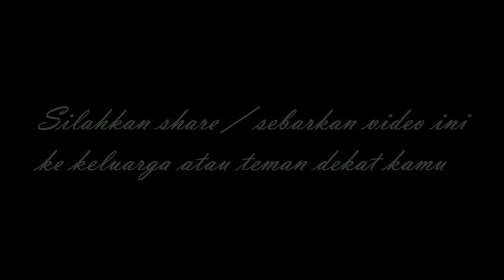🛑 Tabrakan mobil di tanjung alai perbatasan Riau Sumbar | kabar perbatasan riau-sumbar 🛑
Tabrakan mobil di tanjung alai perbatasan Riau Sumbar

Warga pekanbaru
Berita pekanbaru
Pekanbaru news
budaya pekanbaru
pekanbaru kota
DPRD pekanbaru
ojol pekanbaru
gojek pekanbaru
grab pekanbaru
maxim pekanbaru
pasar pekanbaru
sma pekanbaru
jajanan pekanbaru
anak pekanbaru
cewek pekanbaru
kota pekanbaru
video pekanbaru
pekanbaru hari ini
pekanbaru kuliner
kuliner pekanbaru
wisata pekanbaru
warga pekanbaru
kabar pekanbaru
info pekanbaru
pekanbaru info
khas pekanbaru
pekanbaru zona
pekanbaru disebut dengan kota
pekanbaru apartemen
pekanbaru berita
pekanbaru cuaca
pekanbaru capil
pekanbaru ditutup
pekanbaru expo
pekanbaru event
pekanbaru finance
pekanbaru furniture
pekanbaru forecast
pekanbaru florist
pekanbaru facebook
pekanbaru food
pekanbaru flight
pekanbaru farm
pekanbaru gateway
pekanbaru green farm
pekanbaru gempa
pekanbaru hujan
pekanbaru harapan raya
pekanbaru riau
pekanbaru hujan hari ini
pekanbaru info
pekanbaru icon
pekanbaru job
pekanbaru kota
pekanbaru medan
pekanbaru news
pekanbaru narkoba
pekanbaru online
pekanbaru remix
pekanbaru saat ini
pekanbaru sekolah
pekanbaru tribun
pekanbaru weather
pekanbaru wisata
pekanbaru wikipedia
pekanbaru wib
pekanbaru wiki
pekanbaru waktu indonesia bagian
pekanbaru wfh
youtuber pekanbaru
DJ Pekanbaru
Melayu